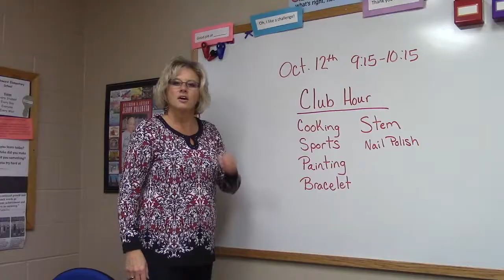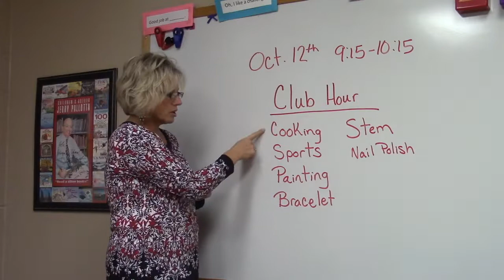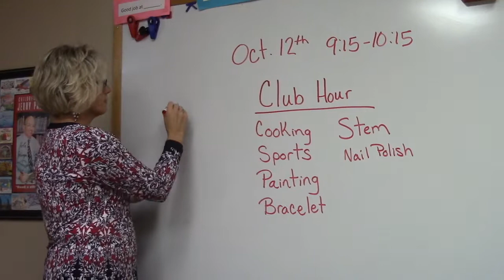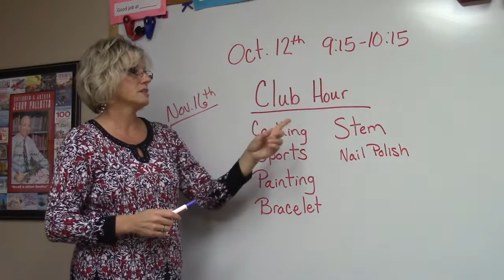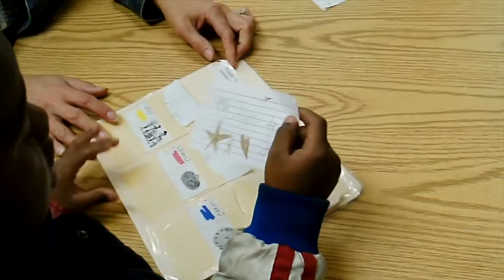Pioneer Report 10/9/18